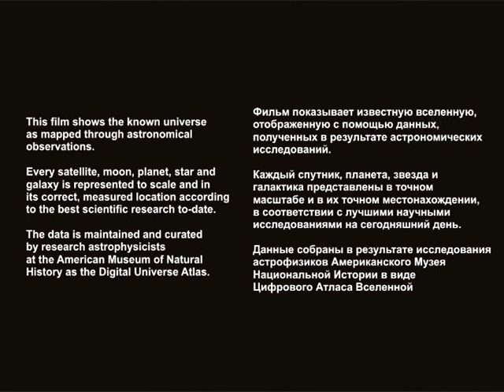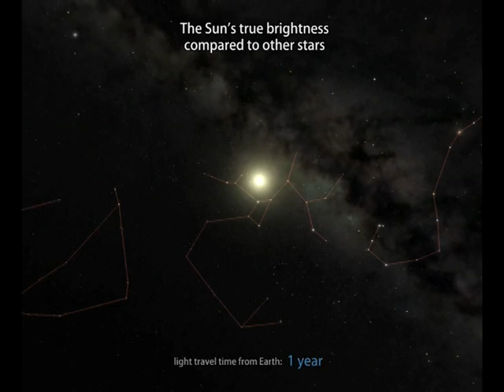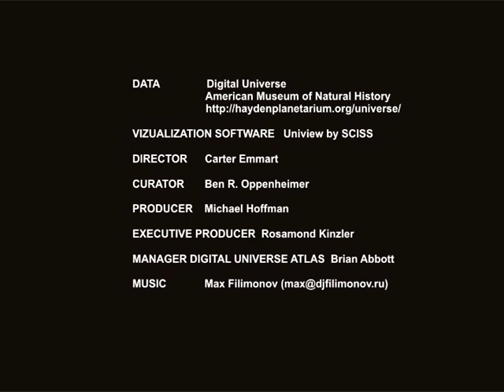DJ Макс Филимонов - Звезда - The Known Universe by AMNH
1.

The Known Universe

2.

This film shows the known universe
as mapped through astronomical observations.

Every satellite, moon, planet, star and galaxy is represented
to scale and in its correct, measured location according
to the best scientific research to-date.

The data is maintained and curated by research astrophysicists
at the American Museum of Natural History as the Digital Universe Atlas.

1.
Знакомая вселенная
Производство Американского Музея национальной истории
в партнерстве с Художественным Музеем Рубина.

2.
Фильм показывает известную вселенную, отображенную с помощью данных астрономических исследований.
Каждый спутник, планета, звезда и галактика представлены в масштабе и в точно измеренном местонахождении в соответствии с лучшими научными исследованиями на сегодняшний день.
Данные собраны в результате исследования астрофизиков Американского Музея Национальной Истории в виде Цифрового Атласа Вселенной.